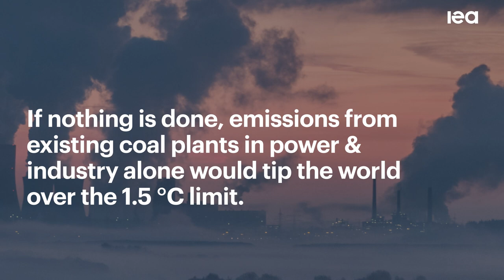Coal in Net Zero Transitions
Coal and its emissions are a critical issue as the world contends with both the global energy crisis and the climate crisis. Coal in Net Zero Transitions: Strategies for rapid, secure and people-centred change is a new IEA special report in the World Energy Outlook series. It presents pragmatic, real-world guidance on how policymakers can achieve a reduction in carbon dioxide emissions from coal without harming economies or energy security, outlining measures to finance energy transitions and address their social and employment aspects.

All long-term IEA scenarios that meet international climate goals feature a rapid decline in global coal emissions. Without this, it will be impossible to avoid severe impacts from a changing climate. However, the world is currently far from heading decisively in this direction. Renewable energy options are the most cost-effective new sources of electricity generation in most markets, but there are still multiple challenges in reducing emissions from the existing global fleet of coal-fired power plants.

This special report explores the options for the power sector and other parts of the economy where coal plays a notable role. It examines a range of policy and technology areas, including the potential for carbon capture, utilisation and storage. And it addresses investment and financing needs, taking into account the importance of ensuring reliable and affordable energy supplies and of tackling the social consequences of change.